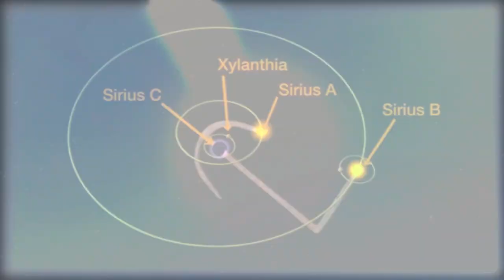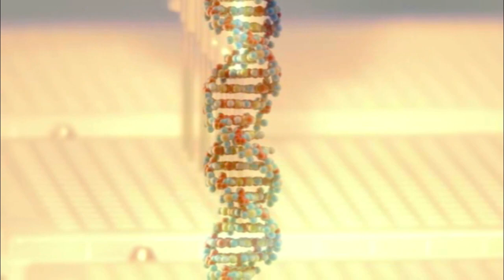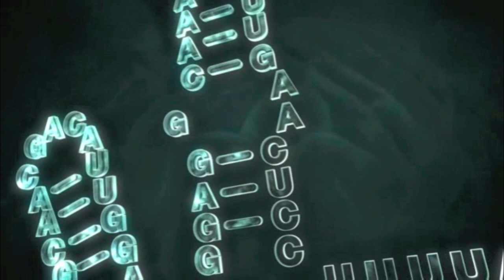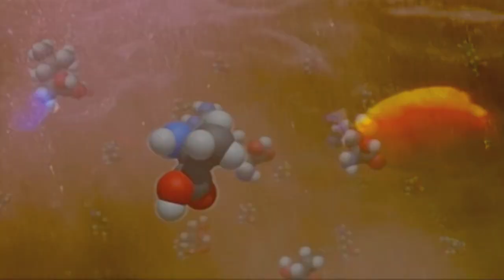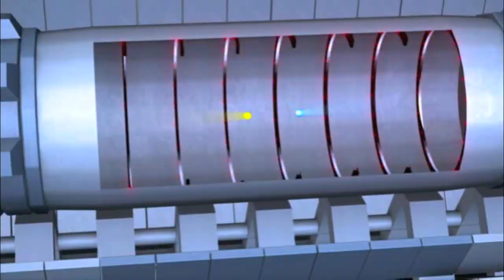CHILLING MATENDA - Life As We Know It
Psychill Video